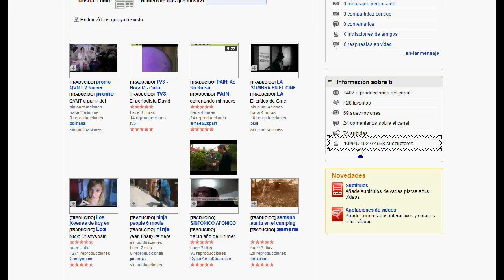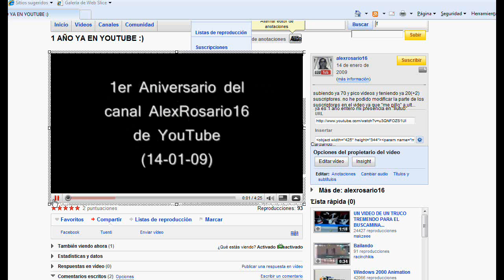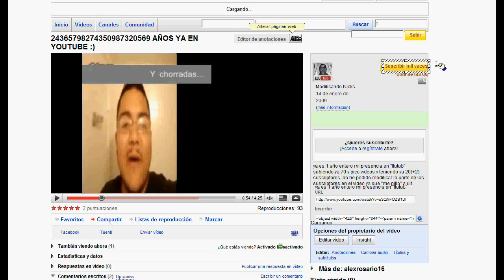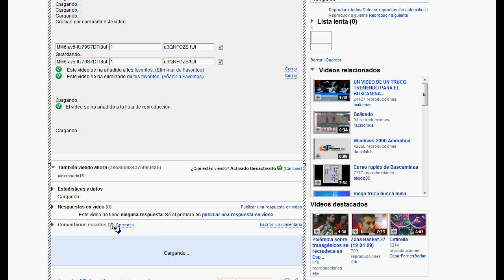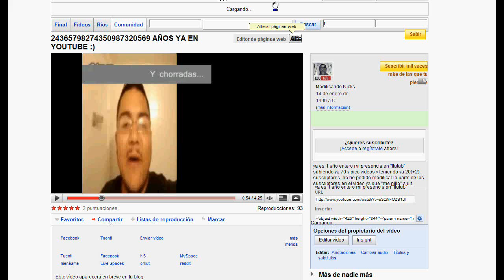Prueba HD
Prueba HD con tonterías modificando la página de YouTube.